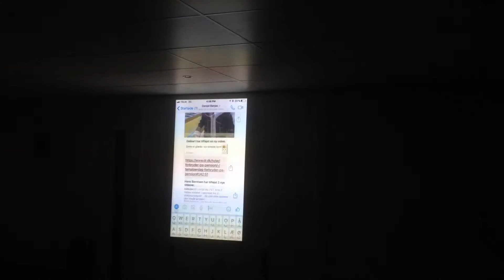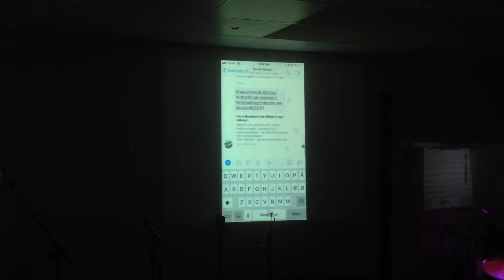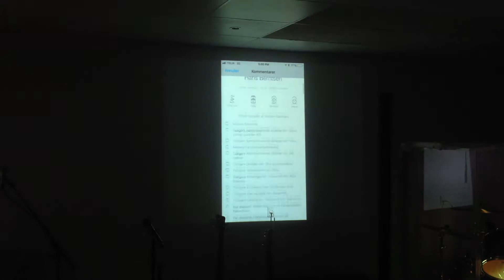Lene fortæller at JESUS kan ændre vores stenhjerte til et kødhjerte